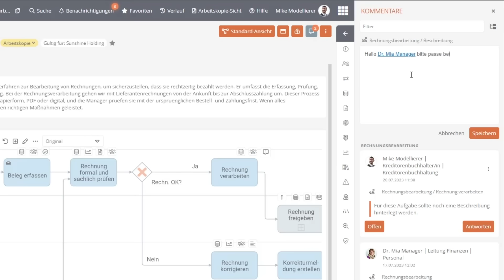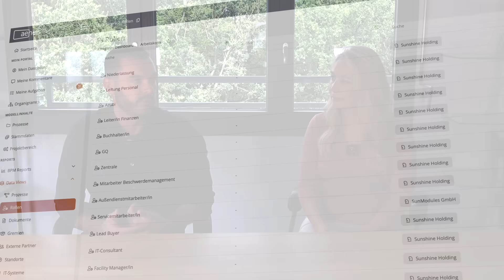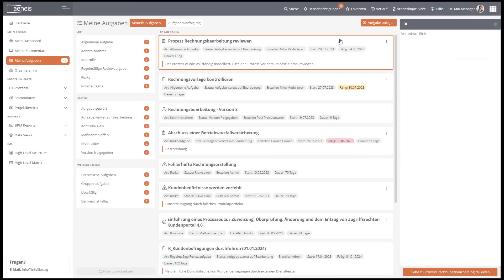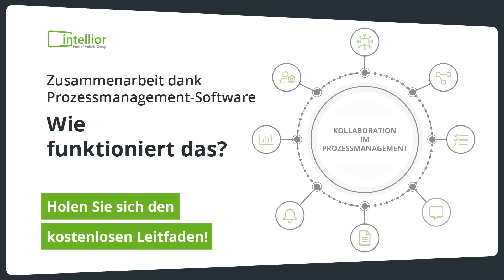Prozessmanagement in großen Teams: Zusammenarbeit optimieren mit Aeneis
Effiziente Zusammenarbeit in großen Teams mit Aeneis – So funktioniert’s!

Kapitel im Video:
00:00 – Intro und Einblick ins Video zur Zusammenarbeit in großen Teams
00:12 - Wir funktioniert die Zusammenarbeit in großen Teams mit einer Prozessmanagement-Software?
00:24 - Die Feedback-Funktion in der BPM-Software Aeneis
01:29 - Prozessdarstellung mit Ablaufdiagrammen und Verantwortlichkeiten
02:00 - Aufgabenmanagement in der BPM-Suite Aeneis
03:08 - Zusammenfassung, personalisierte Plattform für Ihre Zusammenarbeit
03:41 - Verweis auf kostenlosen Leitfaden
04:05 – Outro: Live-Demo vereinbaren

Wie gelingt eine reibungslose Zusammenarbeit in großen Teams mit einer Prozessmanagement-Software? In diesem Video zeigen wir Ihnen, wie Aeneis durch leistungsstarke Funktionen wie Feedbackmanagement, klare Verantwortlichkeiten und ein effektives Aufgabenmanagement den Teamalltag erleichtert.

🔹 Feedback-Funktion: Verbesserungsvorschläge direkt an Prozessen oder Dokumenten hinterlassen – inklusive @-Mentions, Verlinkungen und Benachrichtigungen per Push oder E-Mail.
🔹 Transparente Verantwortlichkeiten: Durch klare Rollen in Ablaufdiagrammen sieht jeder Mitarbeiter auf einen Blick, wofür er verantwortlich ist.
🔹 Integriertes Aufgabenmanagement: Aufgaben zuweisen, Fristen einhalten und Fortschritte dokumentieren – für eine lückenlose Nachverfolgbarkeit und bessere Zusammenarbeit.

Jetzt Leitfaden herunterladen!
Sie möchten noch mehr Tipps für eine erfolgreiche Zusammenarbeit mit einer Prozessmanagement-Software? Unser kostenloser Leitfaden bietet Ihnen wertvolle Einblicke! 👉 Hier herunterladen

Live-Demo vereinbaren!
Neugierig geworden? Lassen Sie sich Aeneis in einer persönlichen Live-Demo zeigen! Jetzt Termin vereinbaren

Bleiben Sie auf dem Laufenden über neue Funktionen, Best Practices und spannende Insights rund um Aeneis.